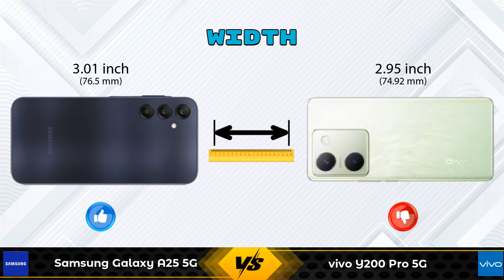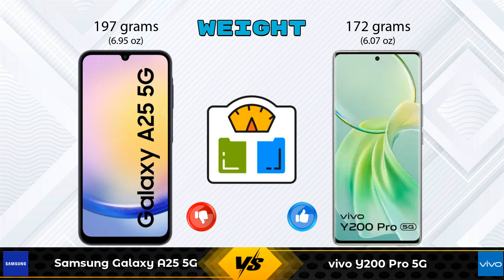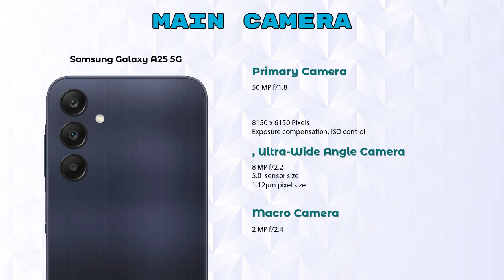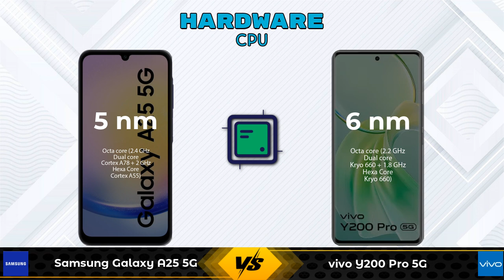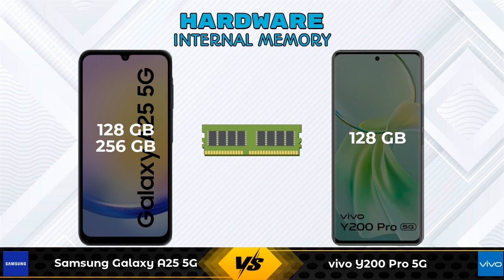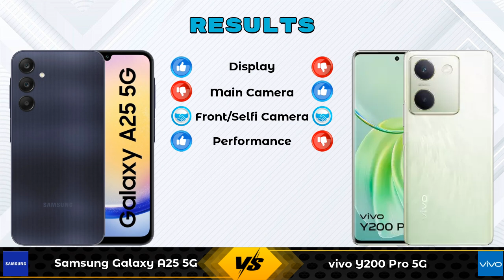Samsung Galaxy A25 5G Vs vivo Y200 Pro 5G - Full Comparison [Full Specifications]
In this Video we are Comparing Samsung Galaxy A25 5G Vs vivo Y200 Pro 5G with [Full Specifications].

Variant Details:
8 GB / 128 GB - 22490
8 GB / 256 GB - 29999 (Flipkart)

Variant Details:
8 GB / 128 GB - 24999

Samsung Galaxy A25 5G Vs vivo Y200 Pro full specifications
vivo Y200 Pro Vs Samsung Galaxy A25 5G full specifications
Samsung Galaxy A25 5G Vs vivo Y200 Pro comparison
vivo Y200 Pro Vs Samsung Galaxy A25 5G comparison
vivo Y200 Pro 5G Vs Samsung Galaxy A25 5G comparison
vivo Y200 Pro 5G Vs Samsung Galaxy A25 5G